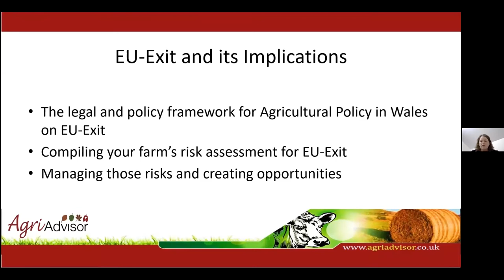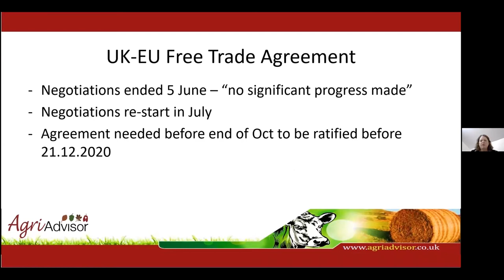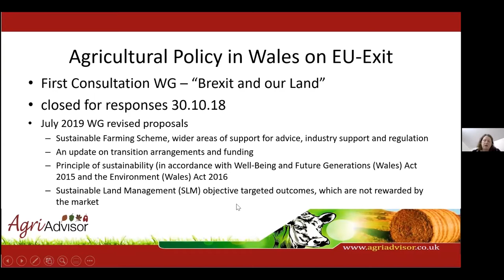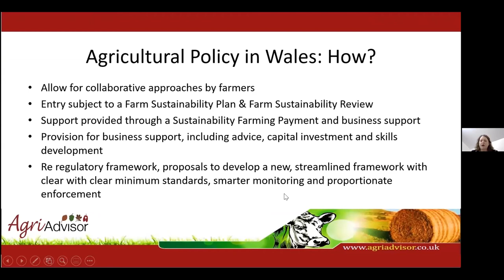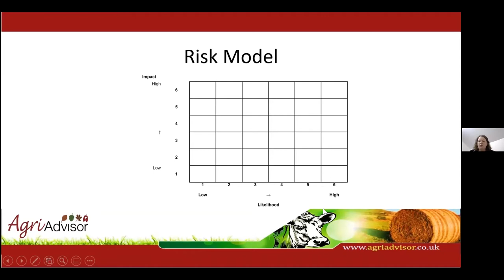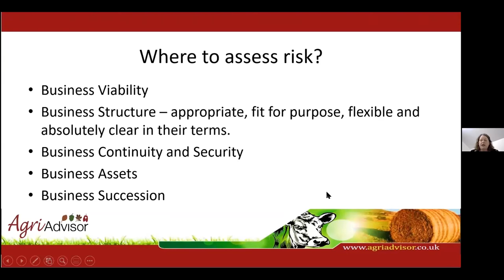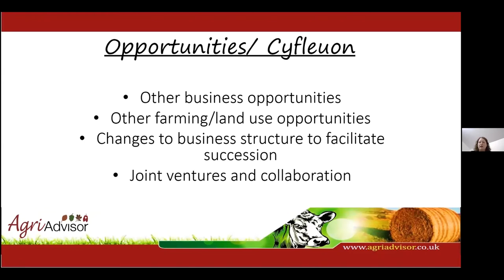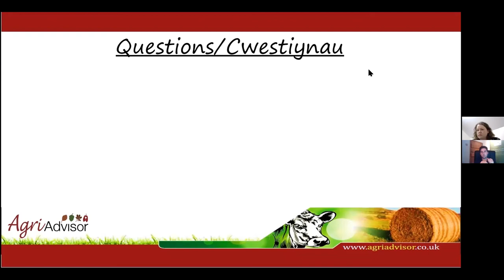Gadael yr UE a’r goblygiadau